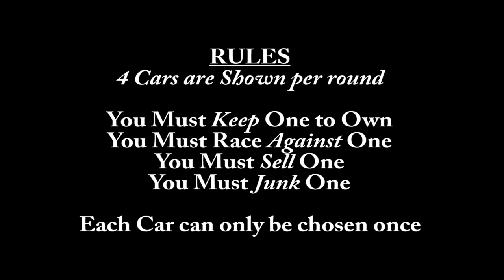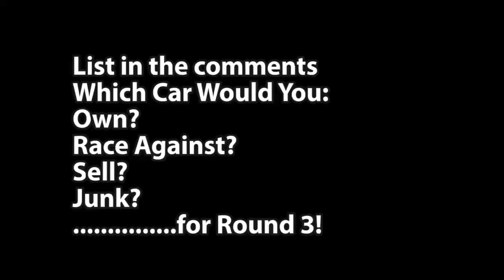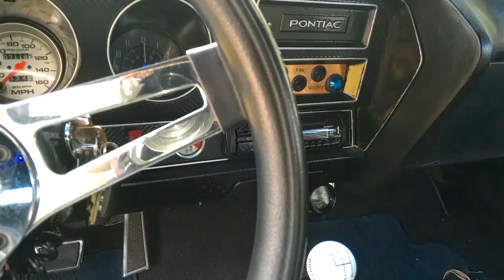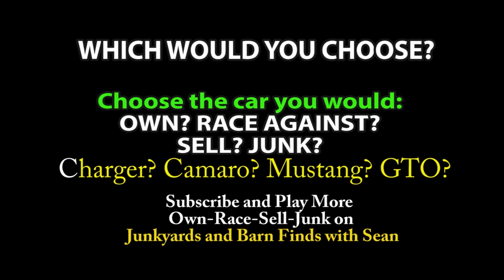EP863 OWN RACE SELL JUNK Muscle Car Edition Round 3 & 4